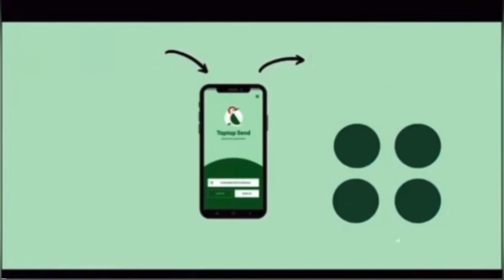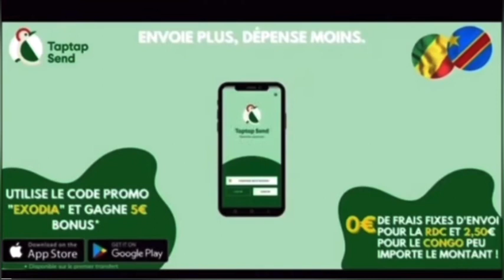MAKHALBA MALECHECK FACE À MASTER D AU MUSAF EYINDAKI FORT